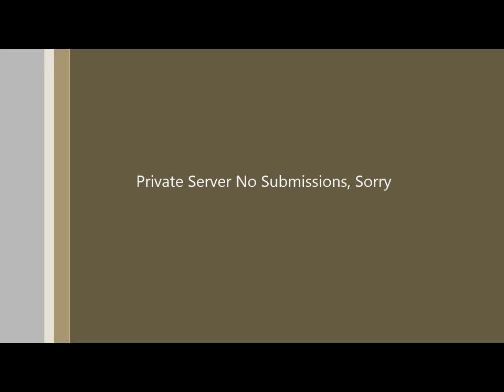Minecraft Let's Play! Mansion Building Ep. 4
I continue building my mansion on my server for a mansion building contest.